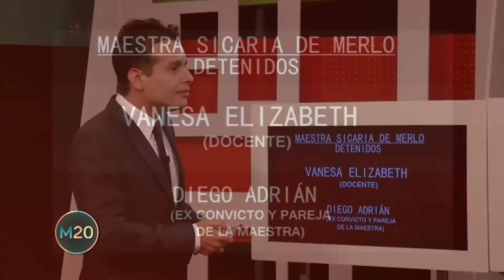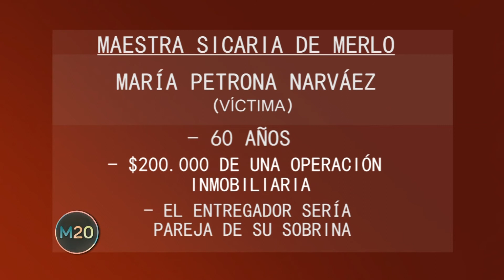Maestra y su ex marido convicto mataron por encargo - Gastón Requleme en M20